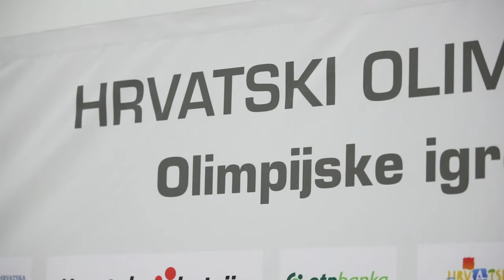Hrvatski olimpijski odbor priredio je doček srebrne olimpijske tenisačice Donne Vekić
Hrvatski olimpijski odbor priredio je doček srebrne olimpijske tenisačice Donne Vekić u VIP salonu zagrebačke zračne luke Dr. Franjo Tuđman